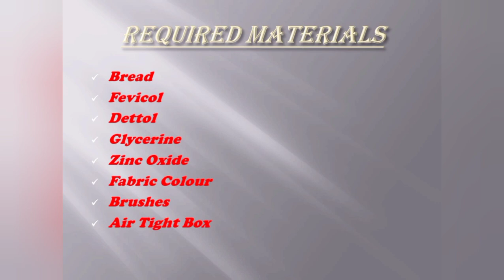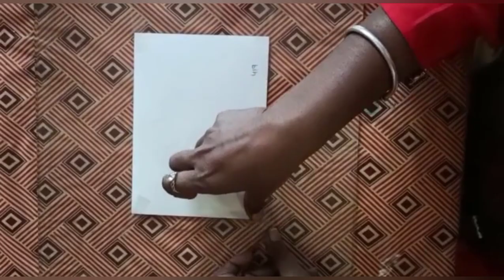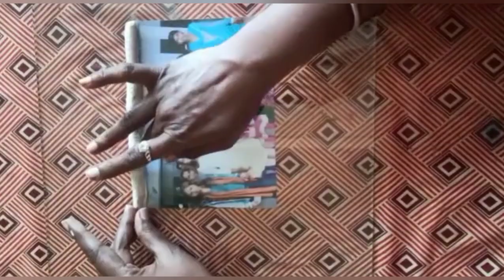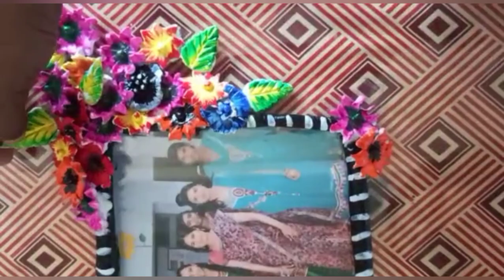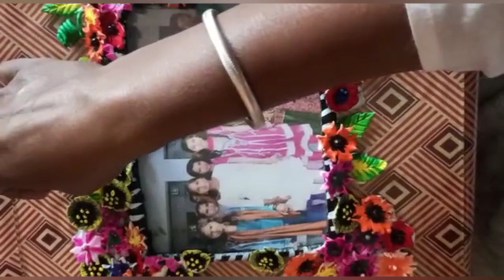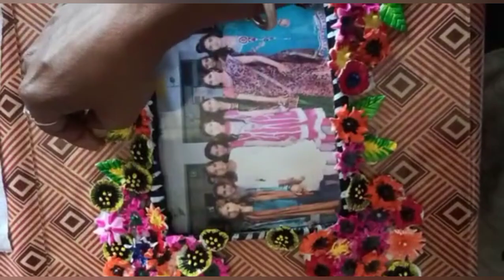How to Make Bread Painting Easily At Home